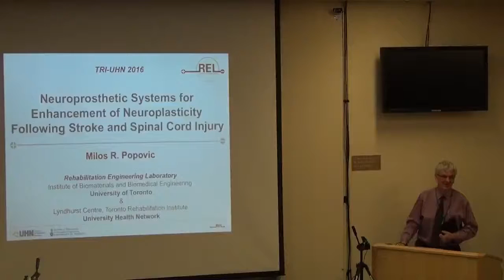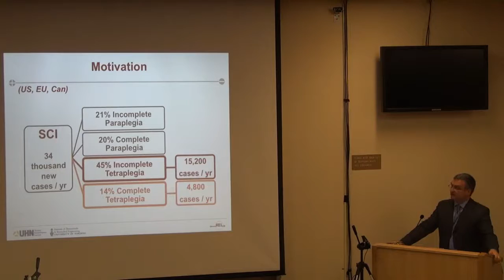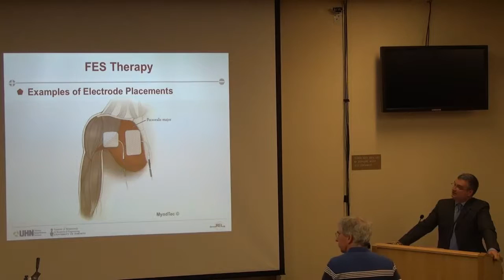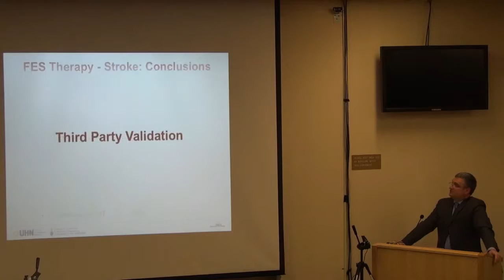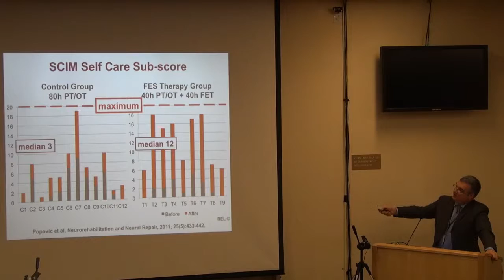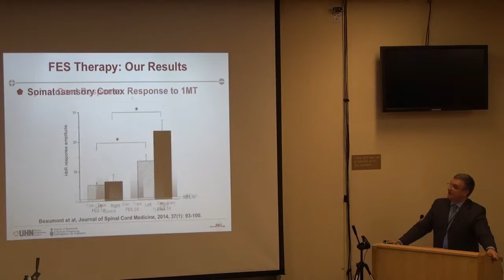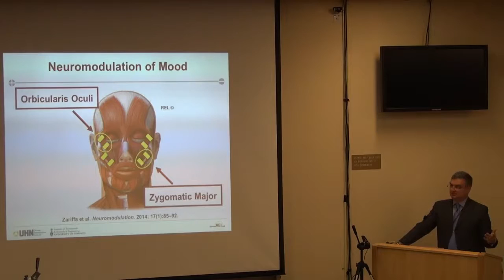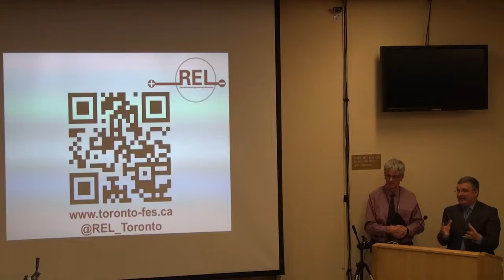Dr. Milos R. Popovic, Toronto Rehabilitation Institute Research Rounds, April 25, 2016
Dr. Milos R. Popovic's presentation at the Toronto Rehabilitation Institute Research Rounds April 25, 2016.

Lecture title: "Neuroprosthetic Systems for Enhancement of Neuroplasticity Following Stroke and Spinal Cord Injury"

This video was recorded by the Toronto Rehabilitation Institute - University Hospital Network (@TRI_UHN), and is the property of @TRI_UHN.